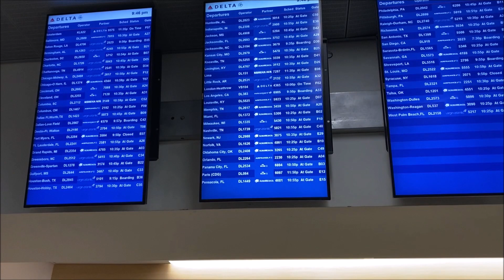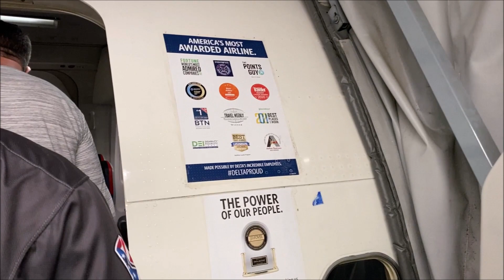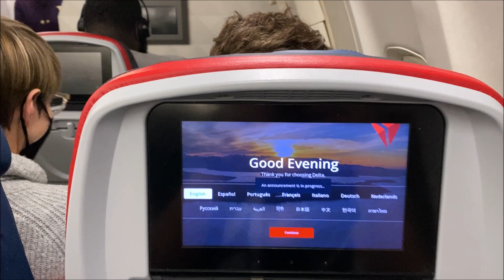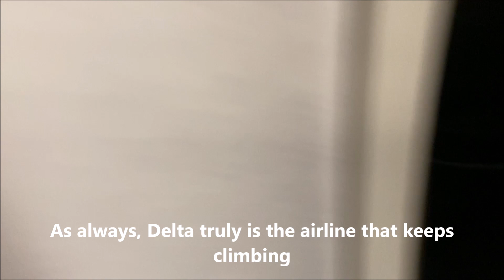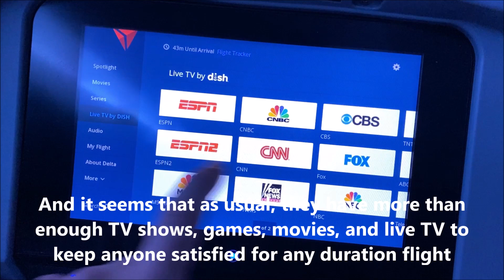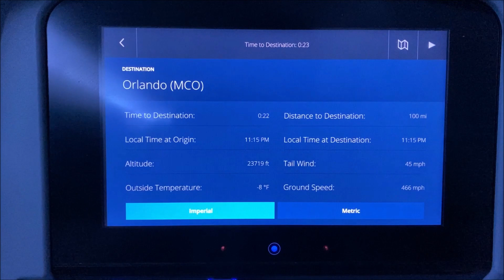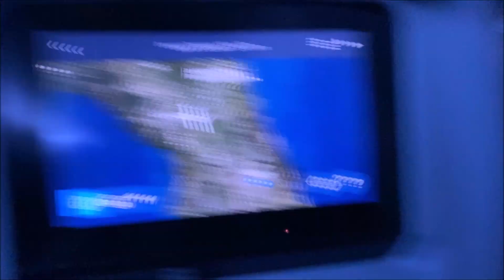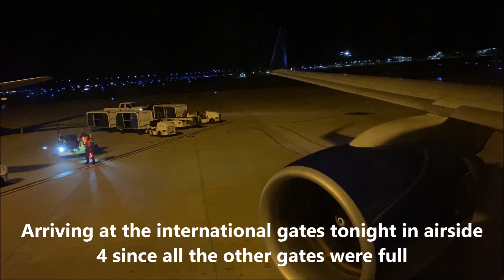Trip Report: Delta Airlines Boeing 757-300: COMFORT PLUS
On October 31st, I flew Delta from Atlanta to Orlando on their 757-300. Here's how the flight went.

New videos are posted every Friday at noon EST.